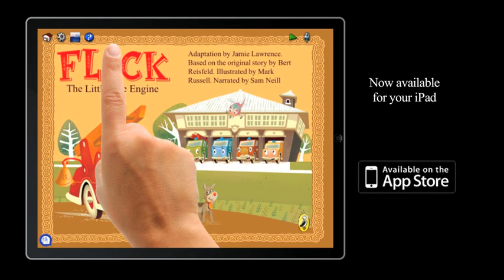Flick the Little Fire Engine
The much-loved children's classic 'Flick the Little Fire Engine' comes to life as an interactive QBook for your iPad. You can sing along with Flick as he sings his song, colour in the pictures, record your own voice reading the story or enjoy the narration by New Zealand actor Sam Neill. There are loads of other features that will keep you and your child entertained for hours - download a copy today from the iTunes App store.